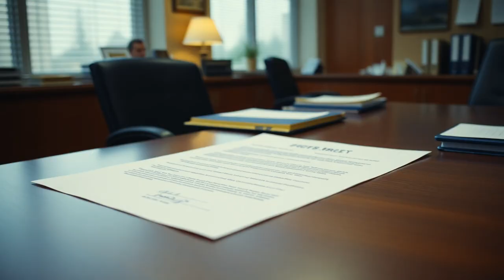Deshaun Watson's Injury: What's Next for the Browns?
We're diving into the implications of Deshaun Watson's Achilles injury and what it means for the Cleveland Browns moving forward. With the season on the line, will the team find a new quarterback, or stick with current options? Let's break it down!